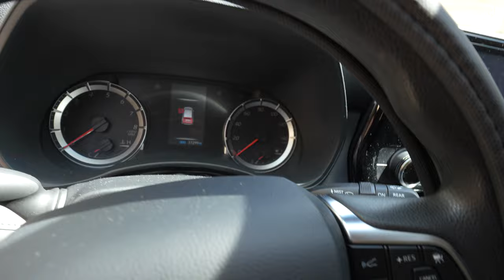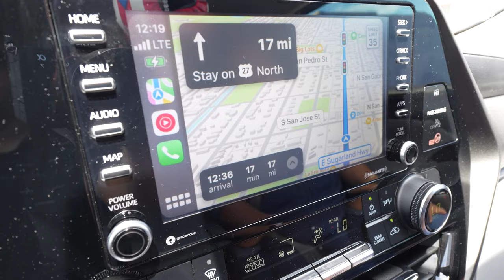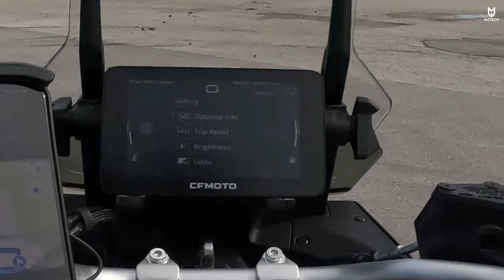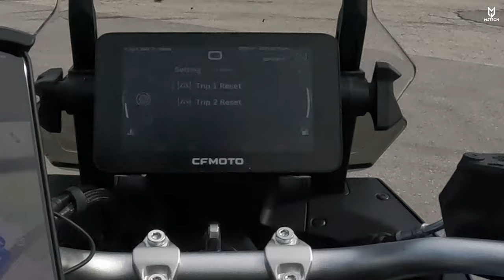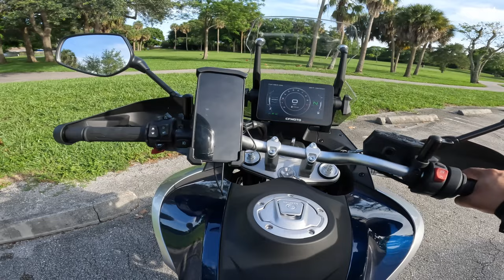I Bought A New Cheap China Flagship Bike & Rode It For 100 Miles Home - CFMOTO Ibex 800T!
Got this motorcycle as a "personal" bike for long distance adventure trips. As a motorcycle rider I never felt so satisfied riding a bike like I do with a Touring/Adventure motorcycle. The seating position and handling is day and night. Please watch the video so that you can see the entire experience!

Got it from Lengend Moto in Florida: legendmoto.net

Phone holder/wireless charger